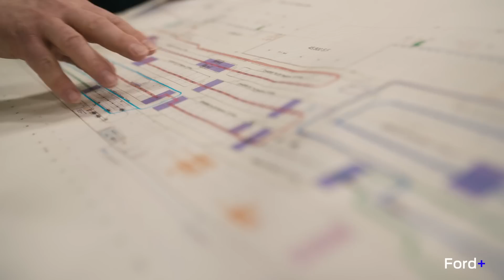Scaling The Electric Revolution | Ford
When we set our mind to something, our team at Ford Motor Company is unstoppable.

We're scaling up our global battery electric vehicle production capacity to 600,000 annually by the end of 2023 to meet the unprecedented customer demand for our Mustang Mach-E, E-Transit, and F-150 Lightning – and we’re just getting started.